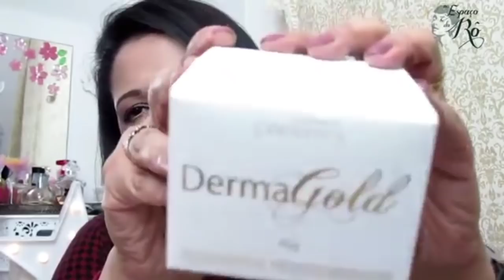DERMAGOLD, O AMOR NO POTINHO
✔️Importados, Ruby Rose, DALLA, Bruna Tavares e muitos outros.